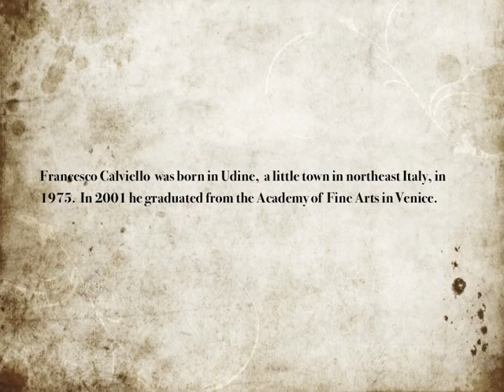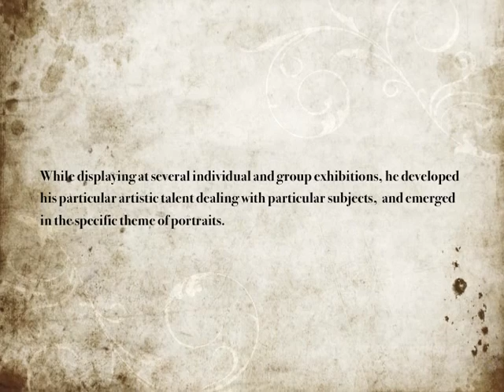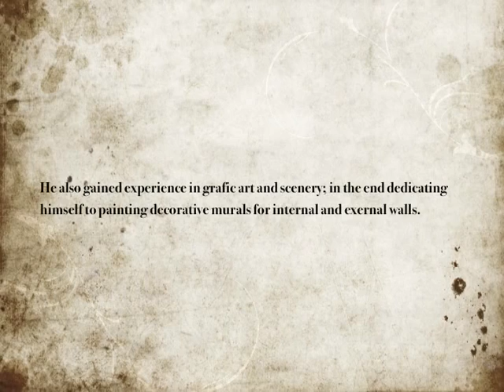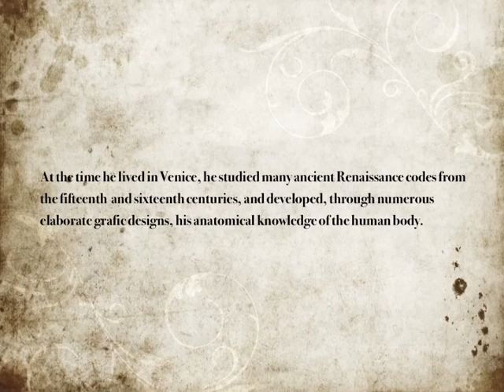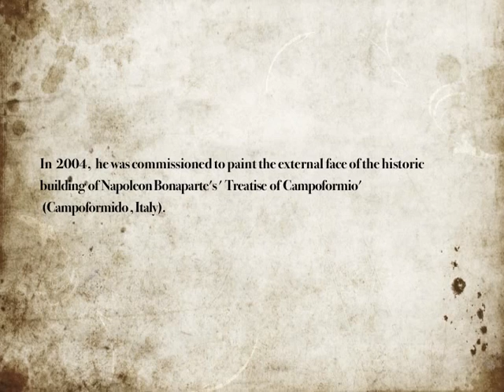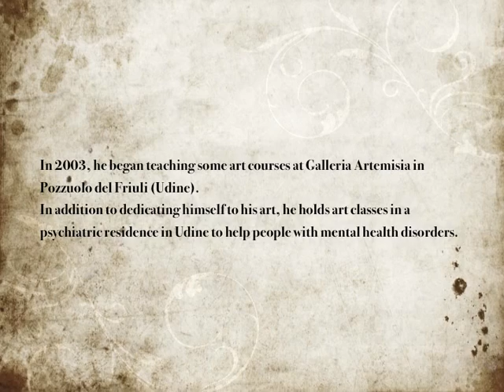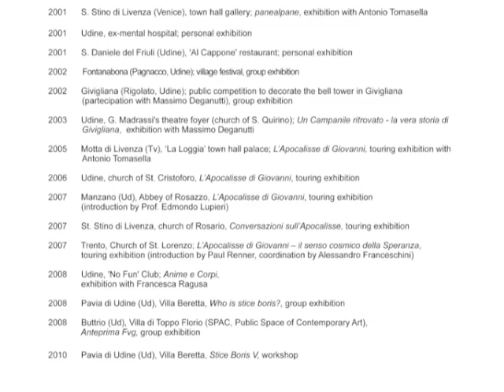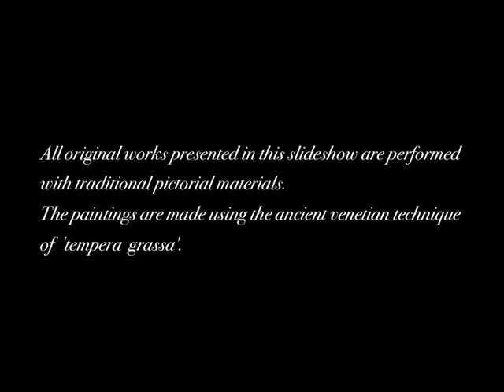Artwork by Francesco Calviello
Paintings ang drawings by Francesco Calviello